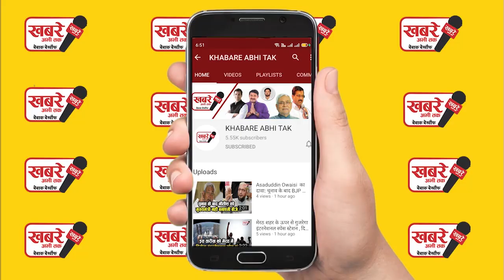गाजियाबादः राम मंदिर के लिए 2 5 करोड़ रुपए का किया दान, 2 दिन में 5 करोड़ का मिला चंदा..